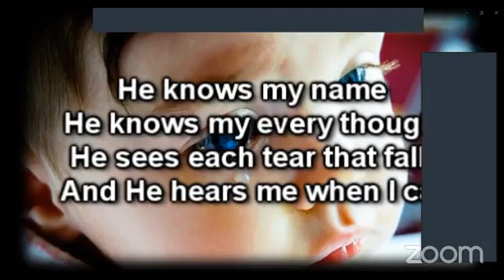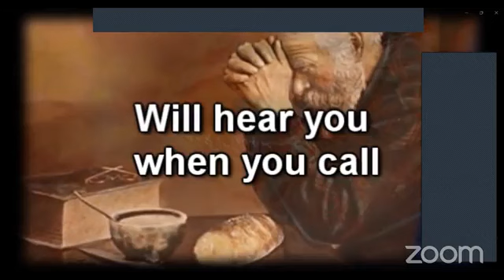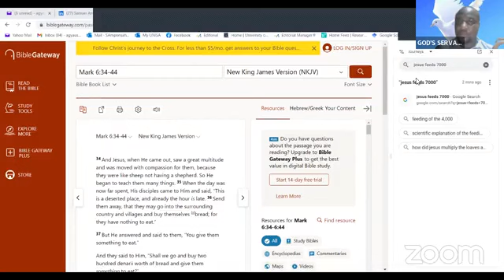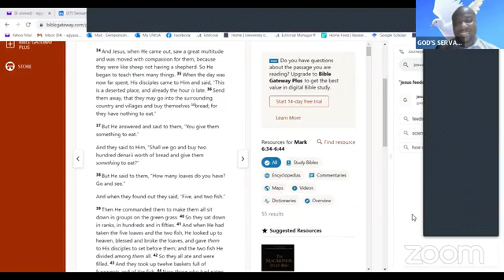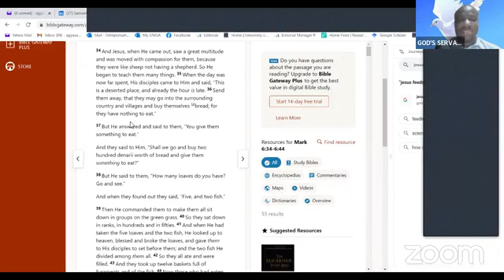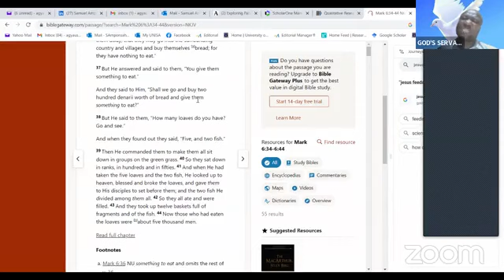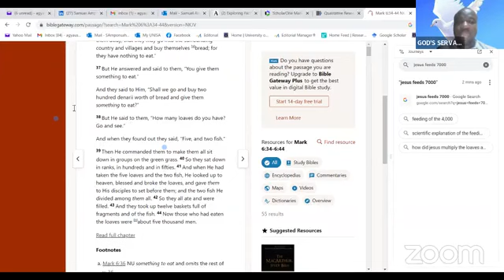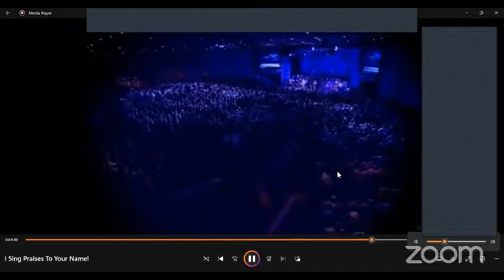God Knows You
The fact that God knows us all cannot be disputed but we often forget about it when trouble arises. In this teaching session, God's servant uses key lessons from Mark 6: 34-44 (the feeding of 5000 men), to illustrate the unwavering love God has for us all and how He cares for each of us. As you take a view of this ministration, may the Holy Ghost keep you in remembrance of God's love for you.